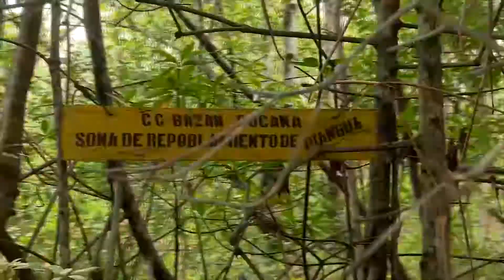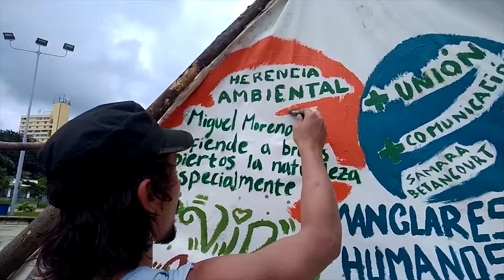EL MURAL EN HONOR AL MANGLAR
Dentro de la celebración del Día Internacional de la Defensa del Manglar,  niños y adultos le regalaron un inusual mural a Buenaventura.
La construcción de la pieza se convirtió en el espacio perfecto para intercambiar ideas y reflexionar sobre el cuidado de la especie.